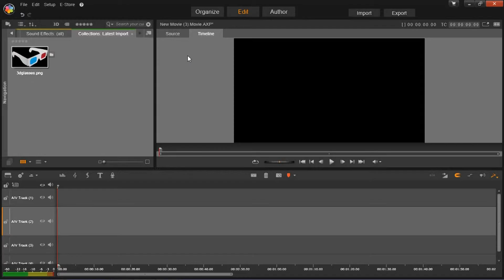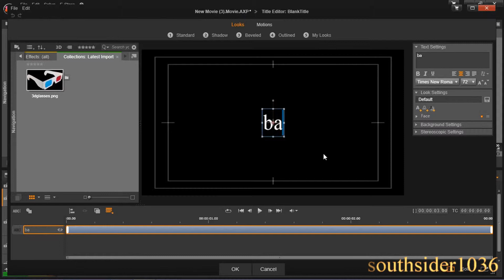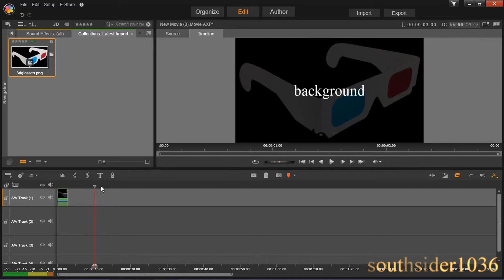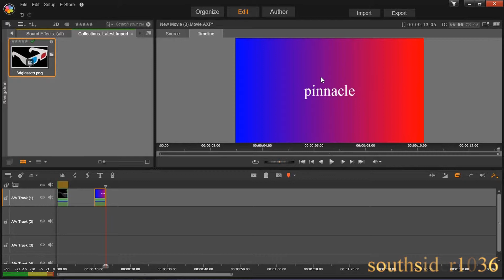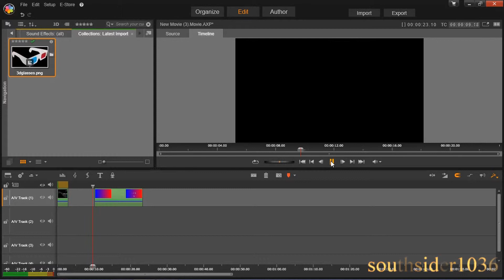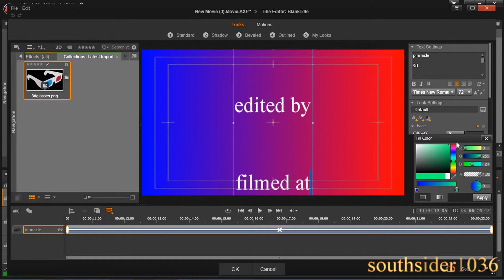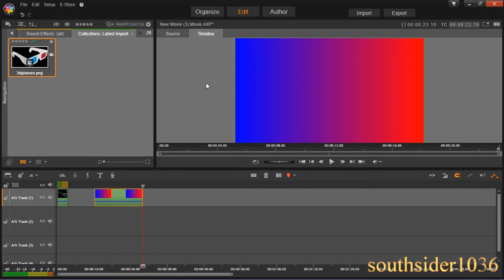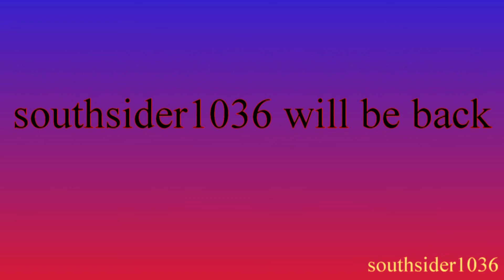How to insert background picture or video in title mode in Pinnacle Studio 17 Plus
tutorial on how to insert a picture or video or a colour using pinnacle studio 17 plus.This probably works with any 17 versions or older versions but im using studio 17 plus.